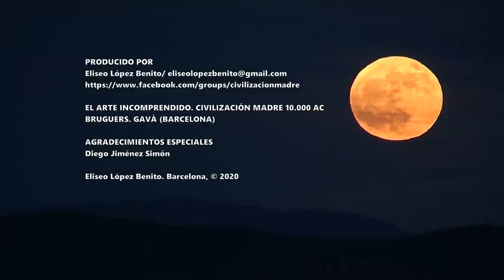EL FRAUDE DE LOS ARCOS NATURALES. BRUGUERS (GAVÀ)